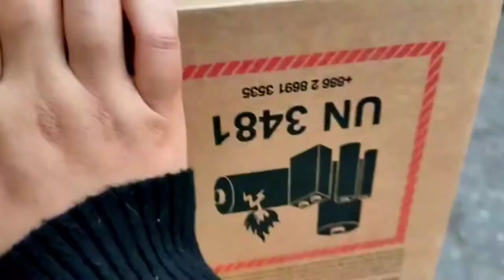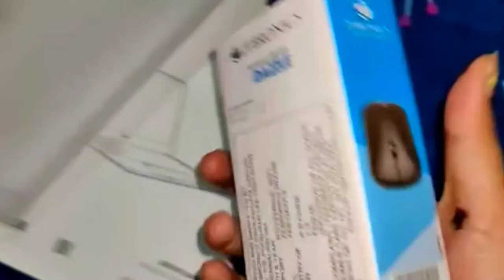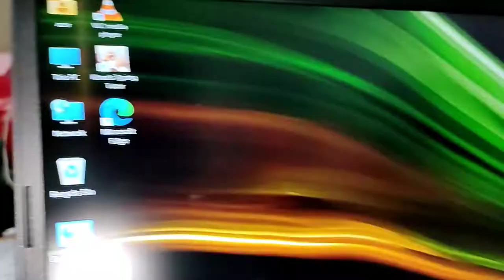*SURPRISE* 🤯 My 1st Dream Laptop || From YouTube Money....??? || Acer Aspire 7 Laptop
Hlo Pinkhearts ❤️

Kya haal Chaal. Welcome
  Back To Our Channel 💜 Pink CrusH

Aajki Video Bhut Jada Kash Hone wali h ♥️ kyuki aaj Finally - hum Meri life ka 1st Ever Laptop 💻 Lene wale h to mne socha kyu na ye kushi tumare sath v Share ki jay♥️
sooo
now enjoy this vlog ♥️

💻My Laptop Name - Acer Aspire 7 AMD Ryzen 5 hexa Core

💻Online Avilable

_____________Thank You_____________

Chlo milte h ek or video me 🌸

ओर हन तुम अगर channel pe New ho to
Hlo hlo❤️

Subscribeeeee

Or eske alwa tum mko Others social media platforms me v follow kr skte ho ✨👇👇👇👇👇